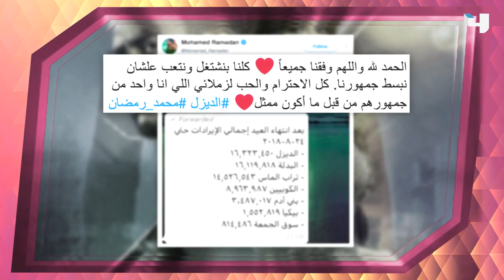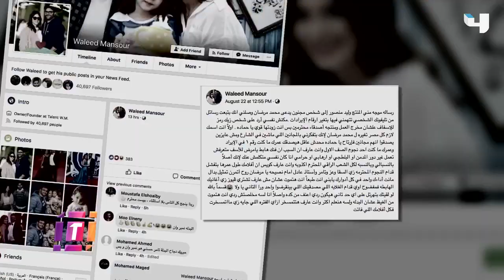Trending ومقابلة حصرية مع وليد منصور منتج البدلة